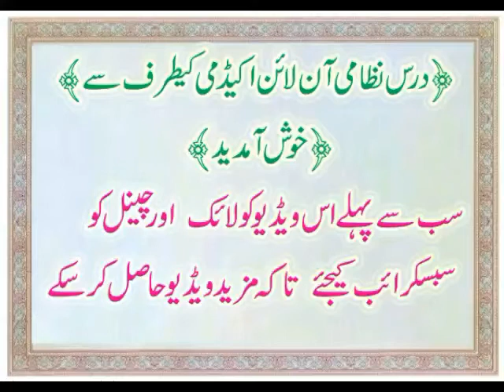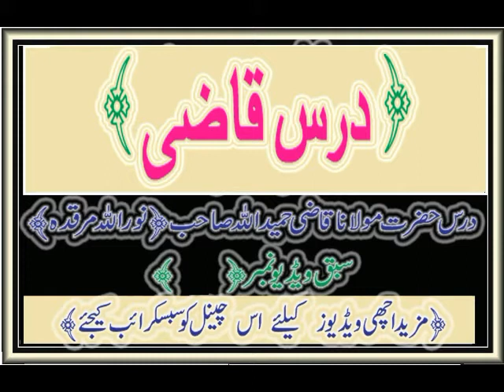Darse Qazi sharah sullam maulana Qazi hameedullah ( 60)قاضی شرح سلم